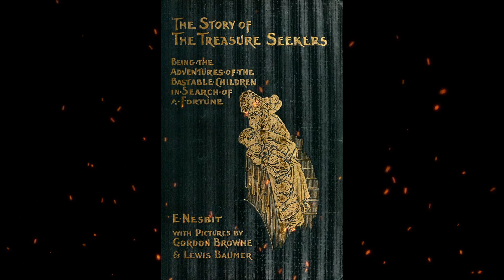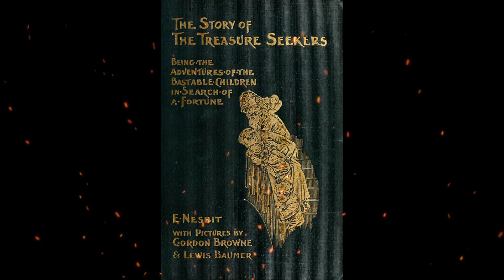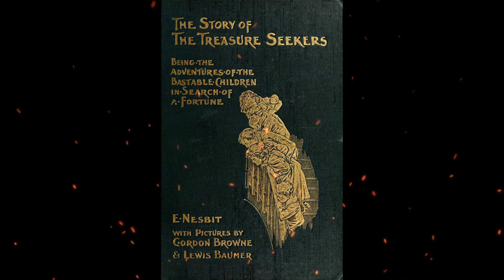Plot summary, “The Story of the Treasure Seekers” by E. Nesbit in 6 Minutes - Book Review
"The Story of the Treasure Seekers" is a children's novel written by E. Nesbit, published in 1899. It is the first book in the "Bastable" series, which also includes "The Wouldbegoods" and "The New Treasure Seekers." The novel follows the adventures of the Bastable children as they embark on a quest to restore their family's fallen fortunes.
The Bastable siblings, consisting of Dora, Oswald, Dicky, Alice, Noël, and H.O., are a creative and imaginative group who form the "Society of the Treasure Seekers." Their father has suffered financial setbacks, and the children take it upon themselves to find ways to restore the family's wealth. They engage in various schemes and adventures, hoping to stumble upon a hidden treasure that will solve their problems.
Narrated by Oswald Bastable, the story combines humor, warmth, and a sense of adventure. The children's imaginative play and their attempts at entrepreneurship lead to both humorous and heartfelt moments. As they encounter setbacks and challenges, they learn valuable lessons about friendship, perseverance, and the importance of family.
"The Story of the Treasure Seekers" is renowned for its lively and relatable characters. The Bastable children, with their distinctive personalities and sibling dynamics, capture the spirit of childhood curiosity and resilience. E. Nesbit's writing style is engaging and accessible, making the story enjoyable for readers of all ages.
The novel is often praised for its portrayal of everyday life and the genuine emotions and interactions of the children. It captures the essence of childhood and the universal themes of friendship, adventure, and the power of imagination. Nesbit's storytelling skills and her ability to create endearing characters have made the book a classic in children's literature.
"The Story of the Treasure Seekers" has endured as a beloved children's novel for over a century. It has inspired generations of readers and has had a significant influence on subsequent works of children's literature. Its timeless themes and memorable characters continue to captivate young readers and remind us of the enduring magic of storytelling.